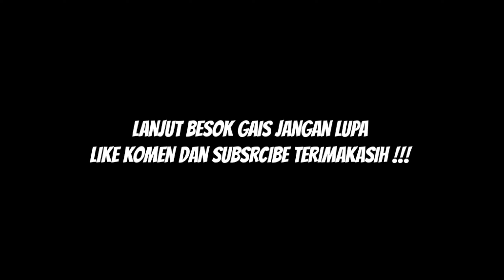YAMAHA R25 PERSIAPAN IKUT IDW 2021!!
Welcome back gais di channel Mr Song 08!!

Vidio kali ini aku nengok motor yamaha r25 masuk bengkel sedang mempersiapkan untuk mengikuti acara IDW 2021 tanggal 18/09/2021. 1 minggu lagi sebelum acara, motor r25 ini di persiapkan mesin nya sampai mantap!!! untuk ikut acara Indonesia Drag Wars (IDW 2021). Semoga menghasilkan dan tidak mengecewakan amin.

minta dukunganya untuk channel ini juga gaes terimakasih🙏